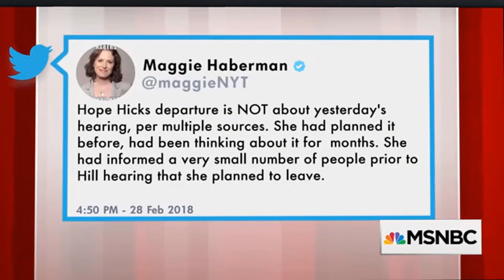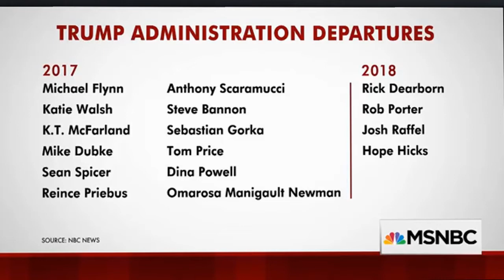Hope Hicks' Resignation: 'Chaos And Corruption' The Theme Of Wednesday | Morning Joe | MSNBC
From Hope Hicks’ resignation as White House communications director and Trump’s call for a bump stock ban to late-breaking reports about Jared Kushner’s family business, the Morning Joe panel attempts to sift through a day of massive White House news.